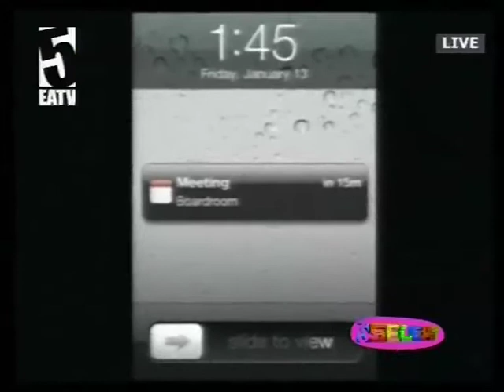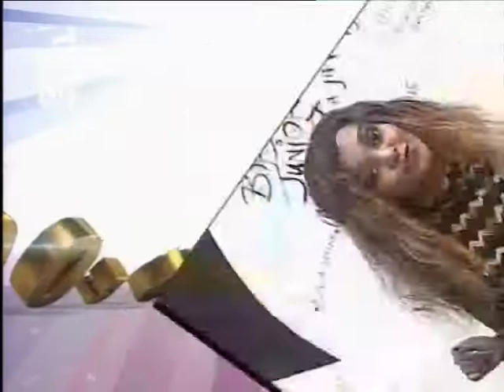5SELEKT - Jua wasanii wanaonza muziki na vikwazo vyao